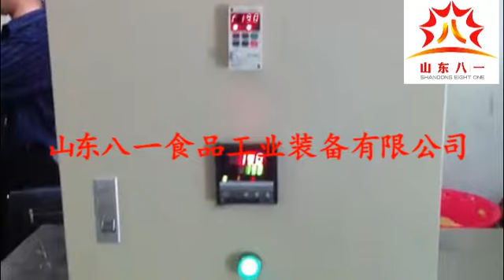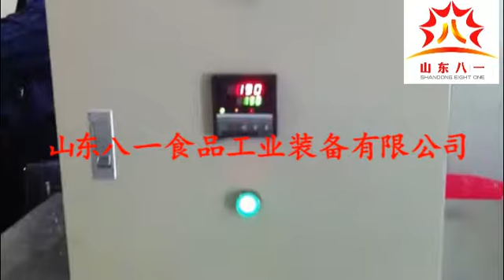Automatic Snacks Frying Machine Manufacturer